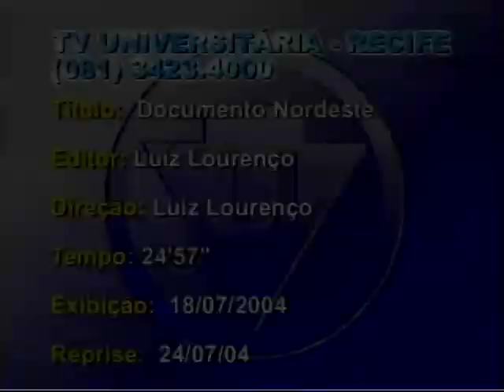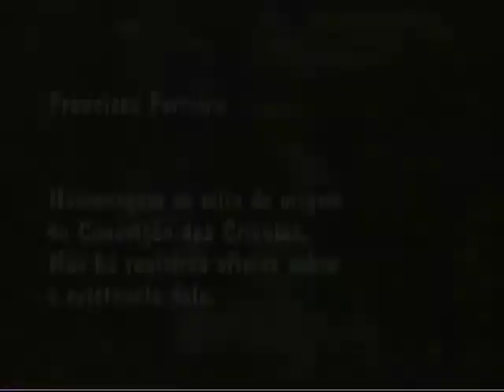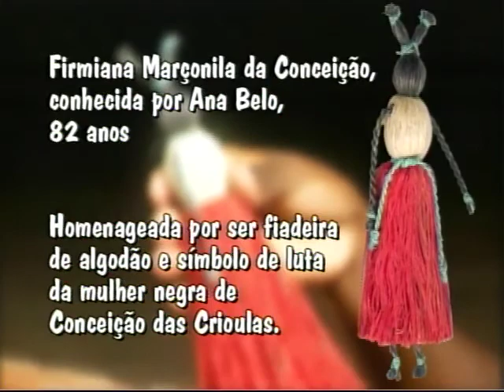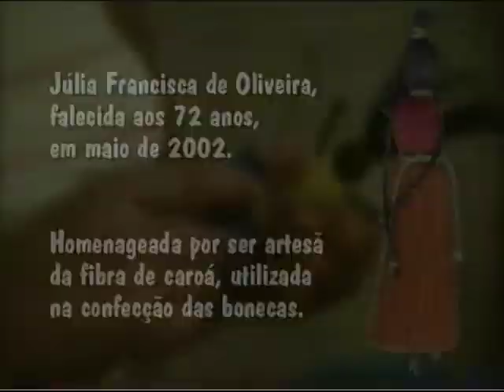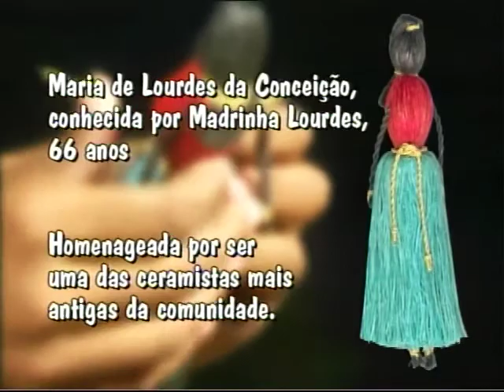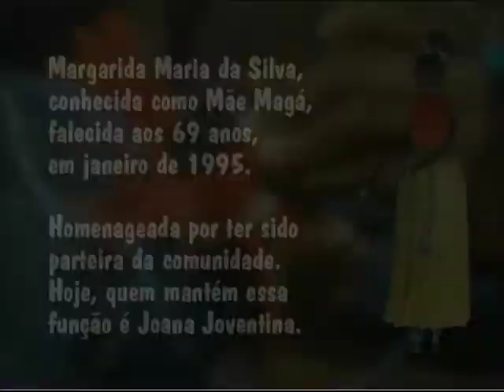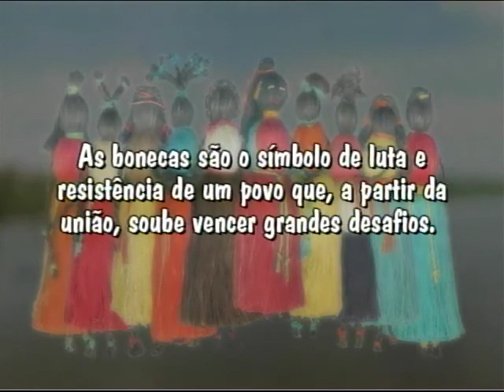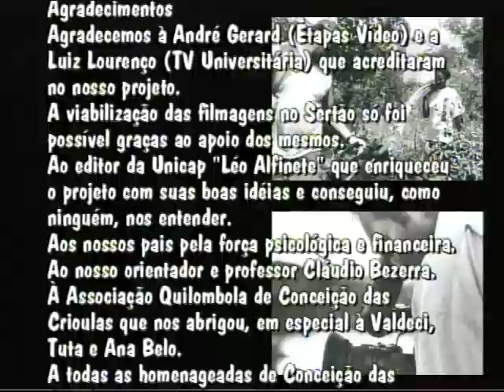Conceição das Crioulas - Documento Nordeste - TVU Recife (2004)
Programa Documento Nordeste, da TV Universitária/TVU Recife - UFPE, dirigido por Luiz Lourenço, gravado em 2004 no Quilombo de Conceição das Crioulas, Salgueiro, Pernambuco. Apresenta-se a história de luta e resistência da comunidade, tocando em diversos aspectos como: artesanato, direitos das mulheres, alimentação, território, trabalho, agricultura, habitação, dança, música, religião, saúde, educação.

Participam, entre outras pessoas: Valdeci Oliveira, Aparecida Mendes, Andrelino Negão, Liosa, Antônia Maria, Firmiana Marcionila, Josefa Maria da Conceição, Umbelina Alzira, Francisca Julia, Madrinha Lourdes, Generosa, Margarida Maria da Silva, Lurdinha.